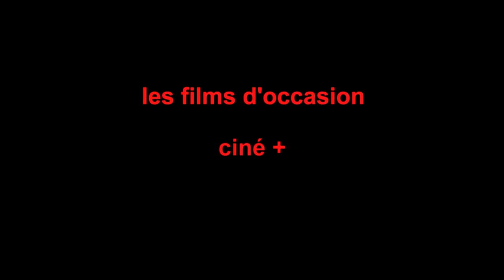first 10 minutes of LE JUIF DE LASCAUX (2013-2017)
first twelve minutes of LE JUIF DE LASCAUX, latest film by LOUIS SKORECKI, maybe his last, surely his best